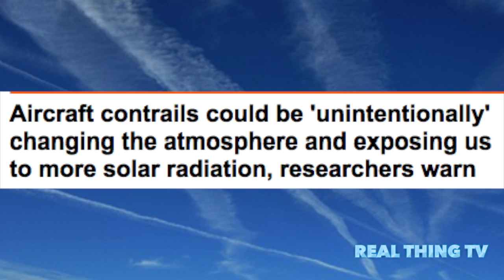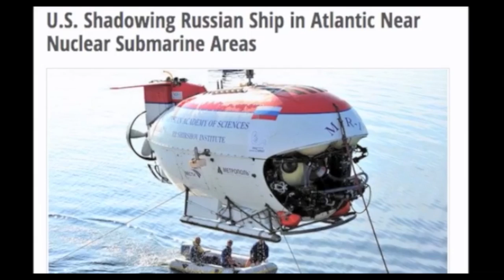Aircraft contrails changing the atmosphere, exposing more solar radiation,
Aircraft contrails could be 'unintentionally' changing the atmosphere and exposing us to more solar radiation, researchers warn
When contrails dissipate, they leave an icy haze behind
Researchers think this is conducting unintentional geoengineering
Icy haze is gradually whitening blue skies
Small particles from air traffic are scattering sun light in atmosphere